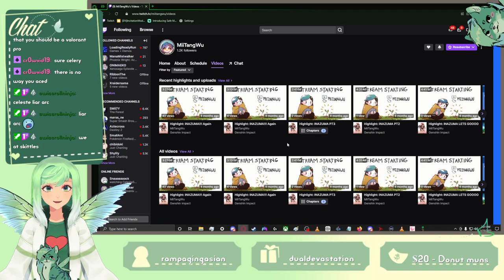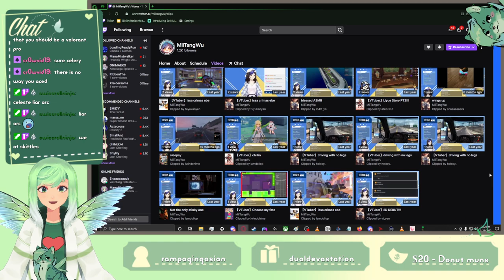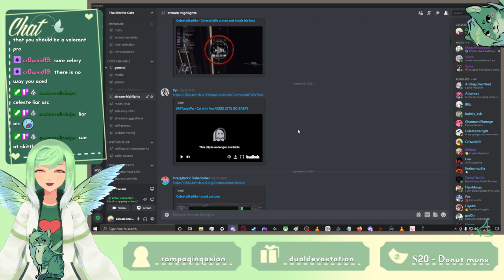4 bees in a trench coat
Streamed on: March 23rd, 2022